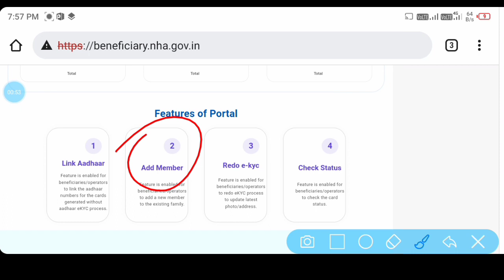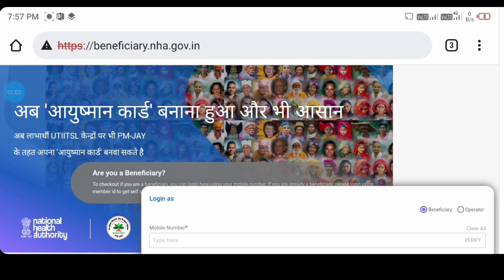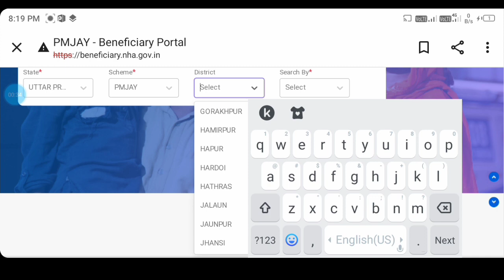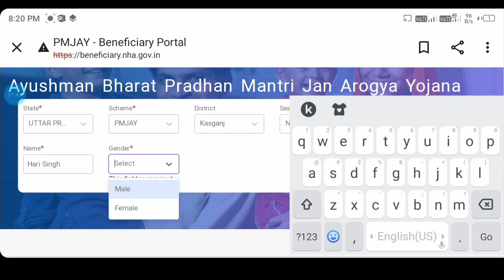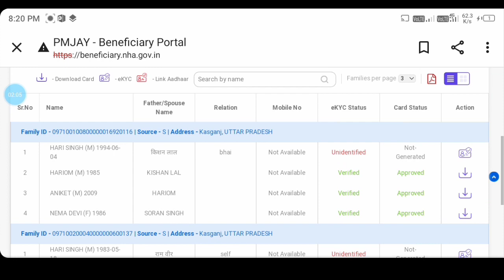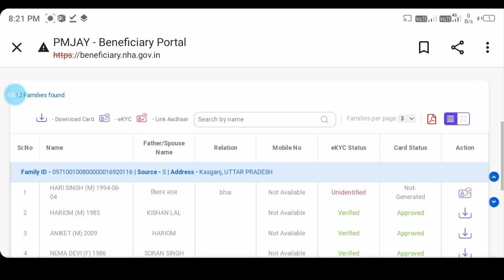Ayushman card Kaise banaen| How to Apply for New Ayushman Card 2023| ayushman card kaise banaye 2023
ayushman card list kaise
ayushman card kaise banaye list me name nahi hai